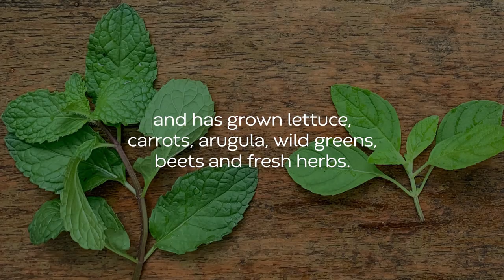Power of Me: Jaime Urquijo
Food has a massive impact on our climate. For Jaime, knowing where your food comes from will go a long way in jumpstarting your path to sustainability.